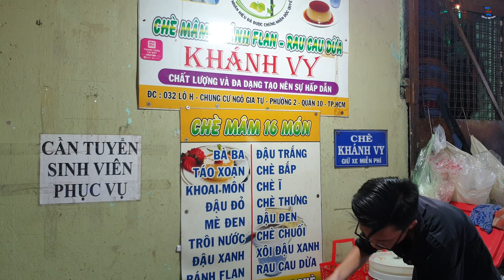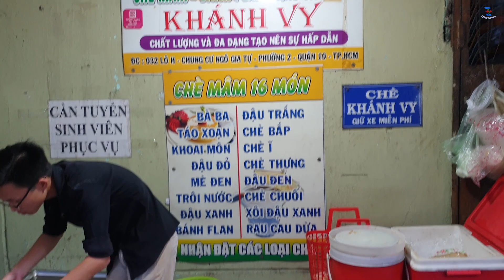Chè mâm Khánh Vy, 16 món ăn ngập mặt hết 100k, bán từ trước giải phóng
Chè mâm Khánh Vy ở chung cư Ngô Gia Tự, quận 10, thành phố Hồ Chí Minh với 16 món, siêu nhiều, siêu ngon.
Đây là quán chè nổi tiếng đã có từ trước giải phóng. Với người dân Sài Gòn thích ăn chè thì không ai là không biết quán chè mâm Khánh Vy này.
Quán chè đã trải qua nhiều đời khác nhau tuy nhiên những món chè vẫn như xưa, hương vị vẫn còn như ngày nào.
Một mâm chè Khánh Vy có 16 món tất cả nhưng rất rẻ, chỉ tầm 100k. Theo chủ quán, do trước đây có nhiều bạn sinh viên vào ăn chè, khách đông nên thường gọi cả mâm nên xuất hiện tên là chè mâm Khánh Vy.
Ở đây phải nói ngon nhất là chè bắp, chè xôi đậu xanh, chè mè đen… ngoài ra còn có bánh plan rau câu nữa.
Địa chỉ quán chè là 242B Sư Vạn Hạnh (Bên hông chung cư Sư Vạn Hạnh), Quận 10, TP.HCM.